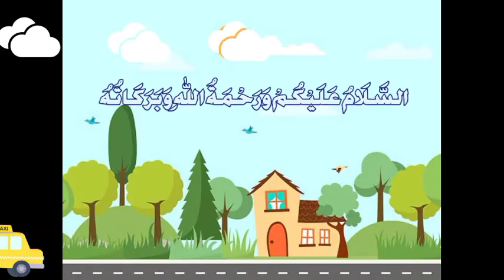sub sub tema: delman || materi 19 oktober 2020